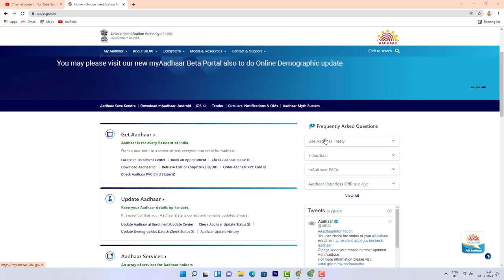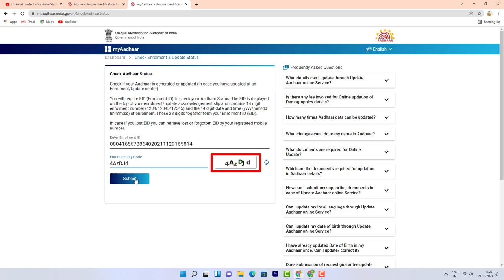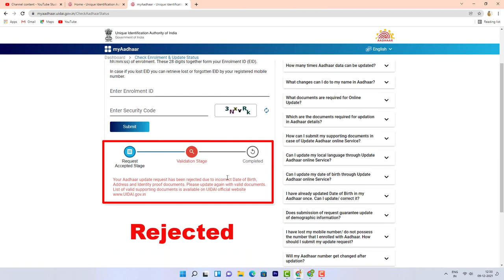aadhar card update status check online | Enrollment slip aadhar card update status kaise check kare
How_to_check_aadhar_card_update_status_online_se_kaise_check_karn_aadhar_update

Enrollment Slip se aadhar card update status kaise check kare How to check aadhar card update status